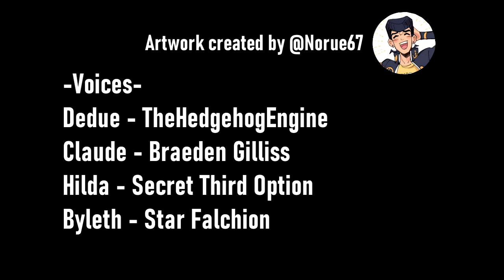Stay with us, Dedue! [FE3H Comic Dub]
Follow these lovely folks!